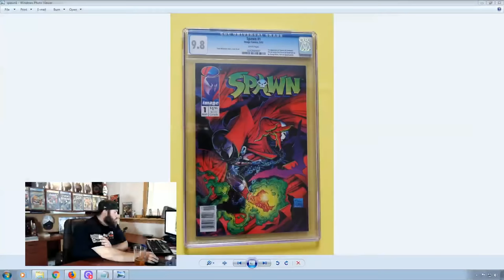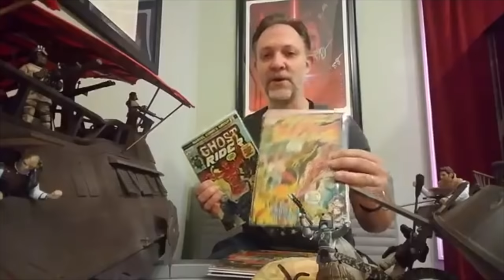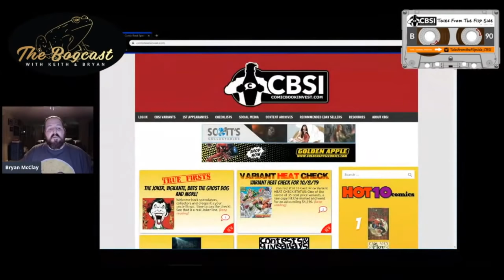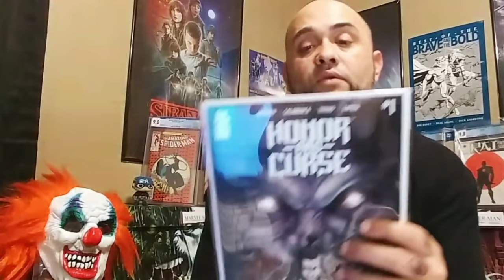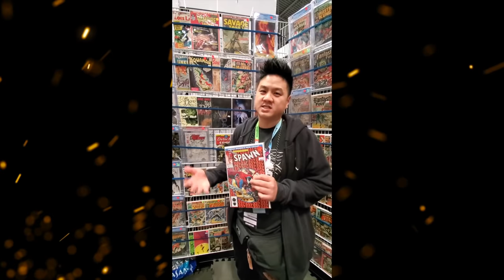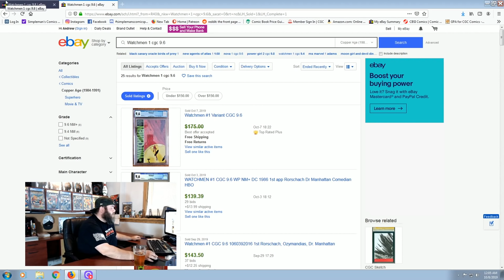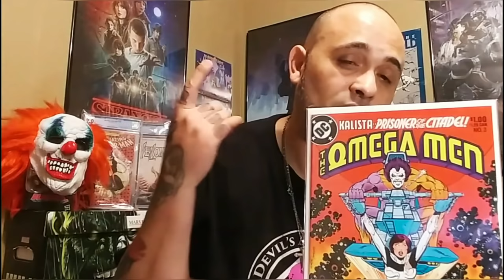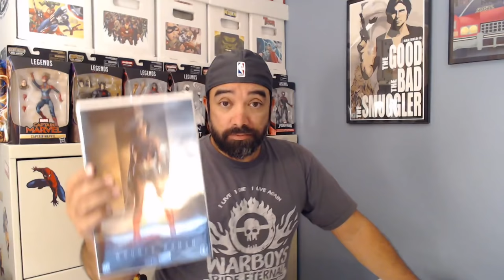Episode 19: What's Hot and Cold In Comic Books This Week - October 9, 2019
We discuss hot and cold market trends in the comic book community for the week of October 9, 2019.  This week we discuss Spawn, NYCC Exclusives, Thor God of Thunder, and more!